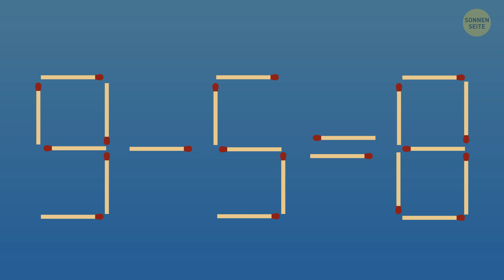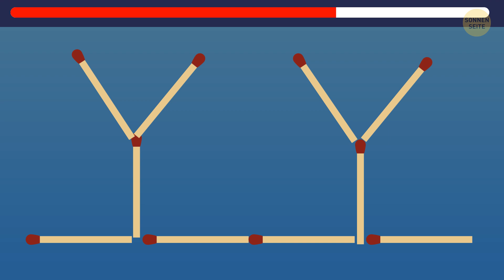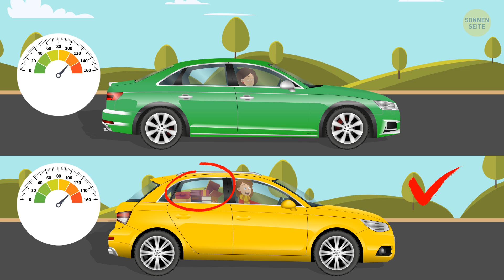Erwecke deinen Geist mit Streichholzrätsel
Bist du bereit für eine geistige Herausforderung, die deine Kreativität und Problemlösungsfähigkeiten entfachen wird? Begleite uns in die Welt der Streichholzrätsel, wo dein Gehirn zum ultimativen Heiratsvermittler wird. Diese Rätsel sind wie kleine Gehirn-Teaser, die deine Neugier wecken und dich nach mehr verlangen lassen. Mit jedem Streichholz öffnest du eine Welt voller Muster, Formen und genialer Lösungen. Also, schnapp dir deine virtuellen Streichhölzer und tauchen wir gemeinsam in das aufregende Reich des Streichholzrätsellösens ein. Es ist Zeit, deinen Verstand zu erleuchten und eine Menge Spaß zu haben!